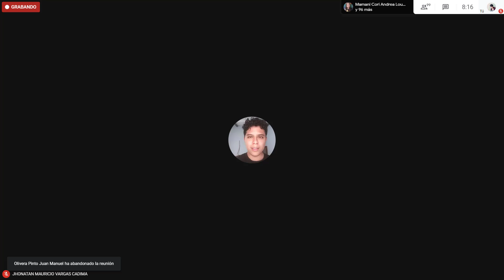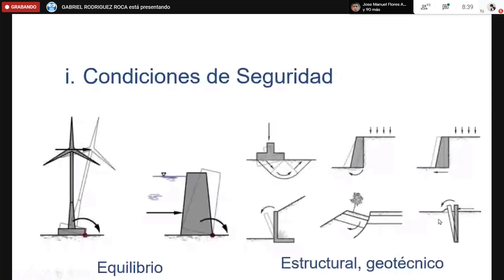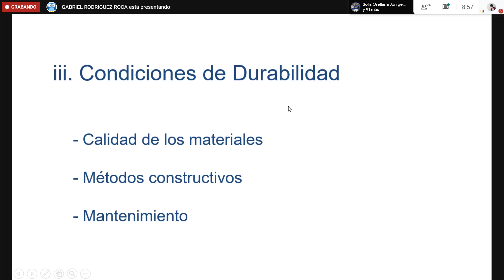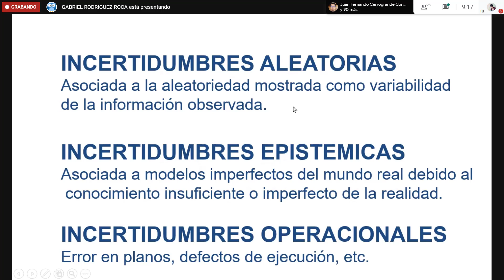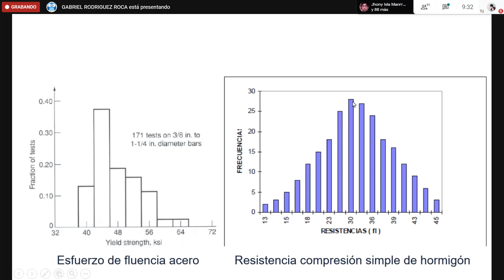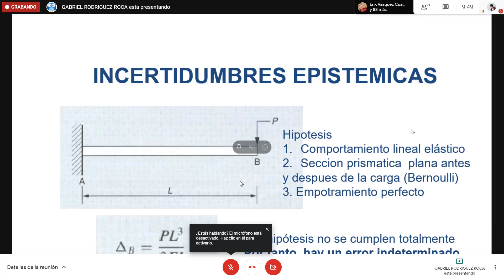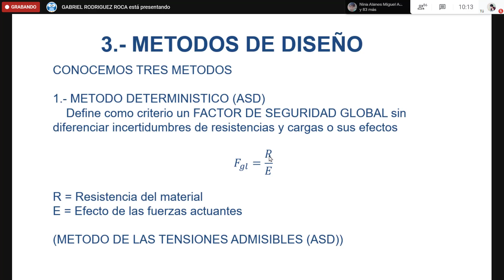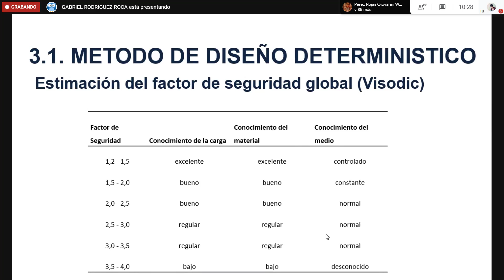Rocas 31 10 2020 P 01